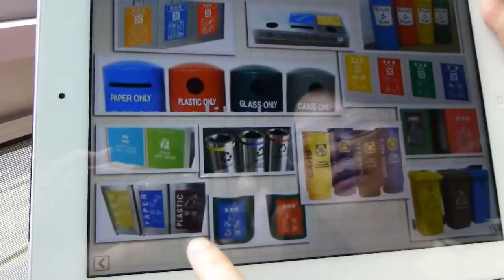Rebecca from Toronto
Hello my name is Rebecca.  I'm an environmental ambassador from the Chinese Canadian National Council Toronto Chapter (CCNCTO).  I think that recycling bins around the world are too differing.  For example, a recycling bin for plastic can be found in red, brown, and black.  My Green Dream is for recycling bins around the world to be standardized to the same colors so that we can avoid disposing to the wrong recycling bins.  Thank you.